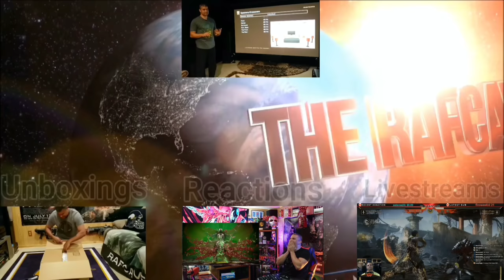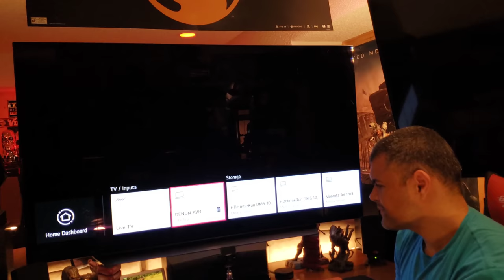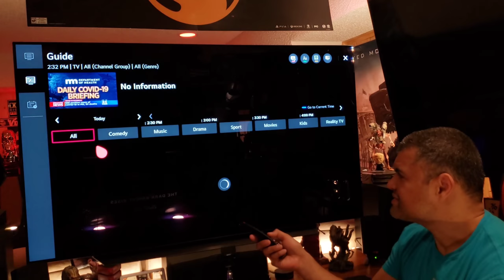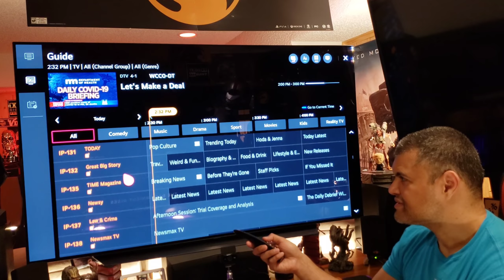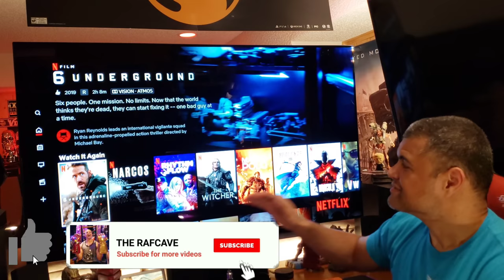2020 LG 65" C10 CX 4K OLED TV : I Just Love This OLED TV! 🥰👍🏽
I've finally reached TV Heaven.  LG C10 OLED Is The TV to own!  It's OLED or OLED!  Thank you Rafcave club for joining me on this TV upgrade journey.  Stay safe everyone! 💯🙂👍🏽

Or pay monthly here -